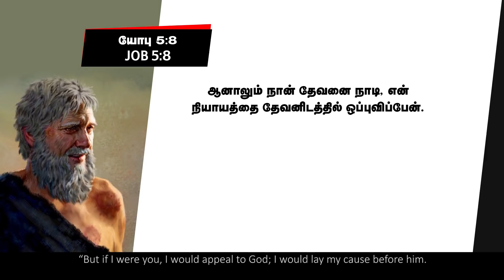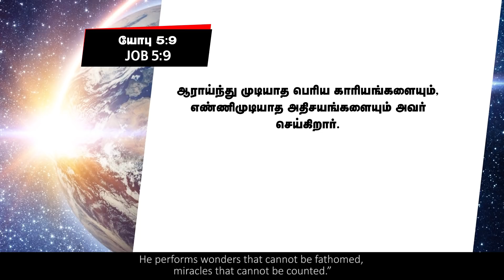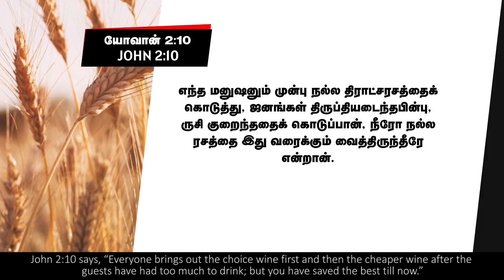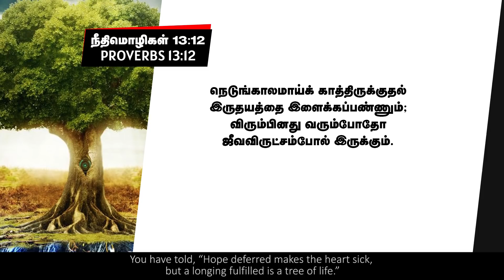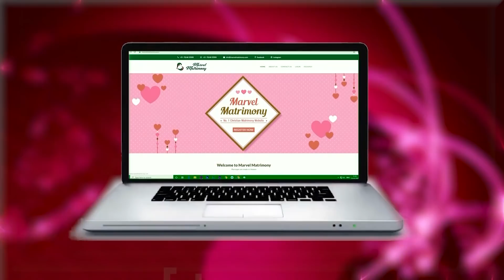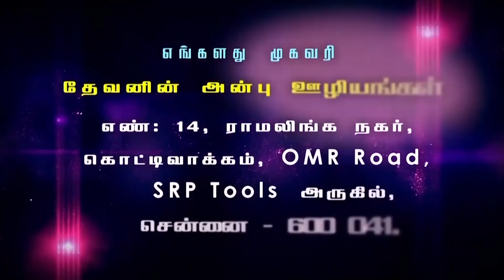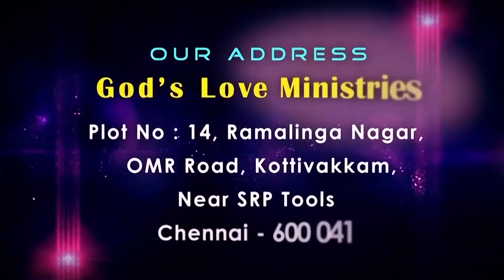The Lord Will Do Great Things | கர்த்தர் பெரிய காரியங்களை செய்வார் | Evg.T.Stephen